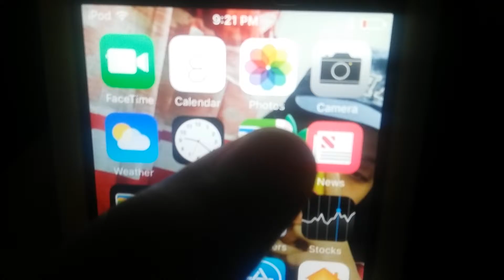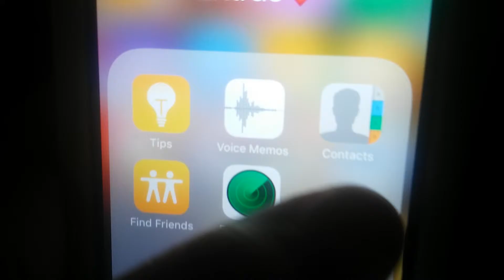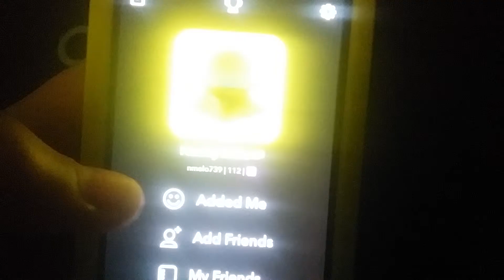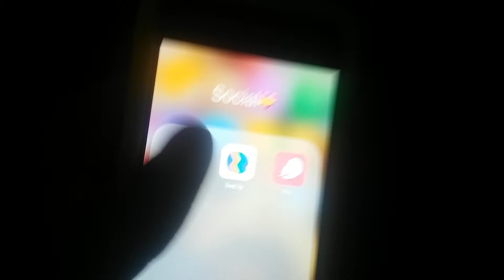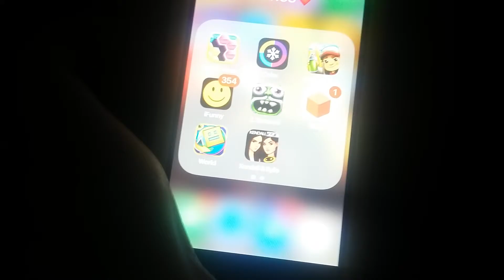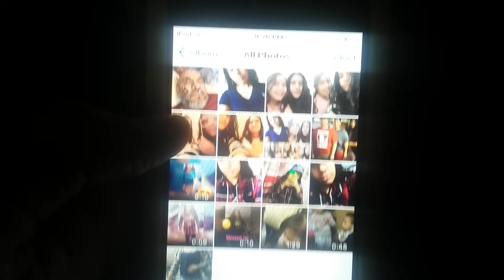What's on my ipod touch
Snap~nmelo739
Musical.ly~Nashly_Melo21

I forgot that I have Pandora it's just a app that you hear music nothing big about it